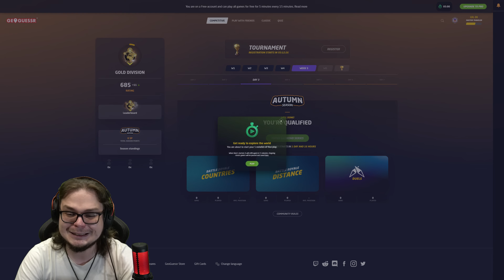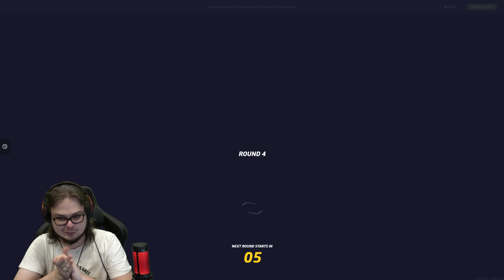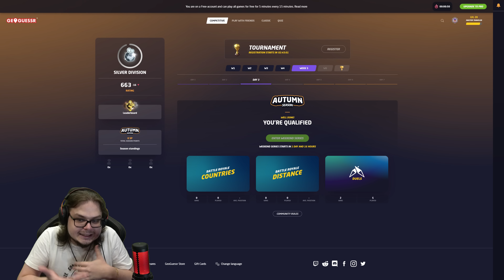ЧТО СО МНОЙ ПРОИЗОШЛО?! ЭТО НАСТОЯЩИЙ ПОЗОР!!! (УРОКИ ГЕОГРАФИИ)